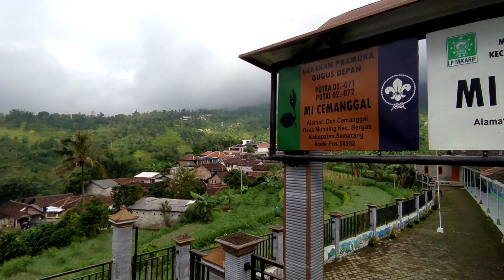PRANK cemanggal view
jalur menariik penuh tantangan